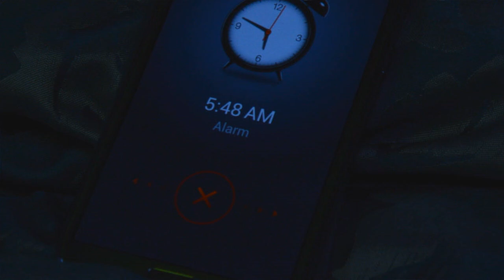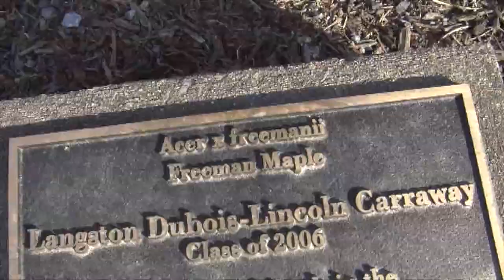"A new Day" By D.C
Official Music Video "ANew Day" By D.C.

Video Produced By StewPro Entertainment
Video Producer / Director - Thomas Stewart